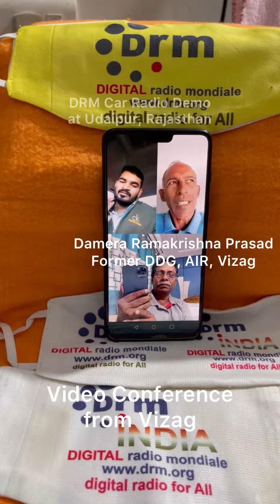Feedback: conducted an awareness on DRM car radio at Navneet Motors Udaipur Rajasthan on18-12-2021